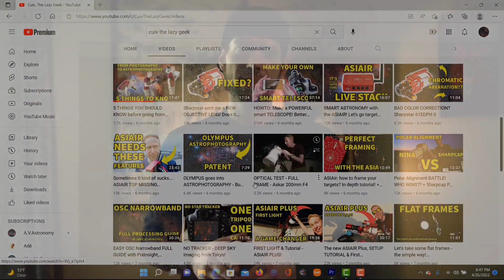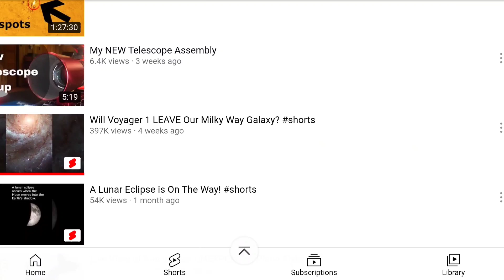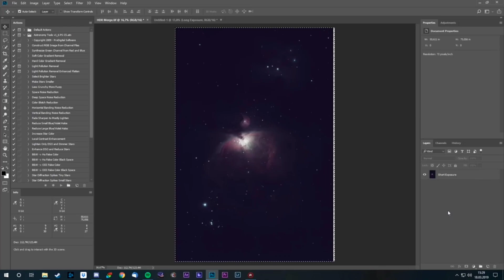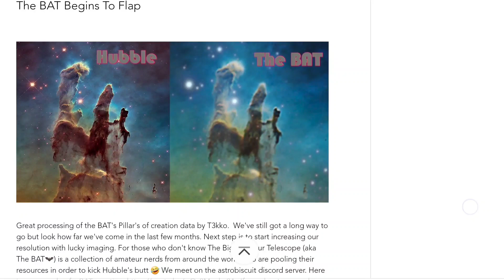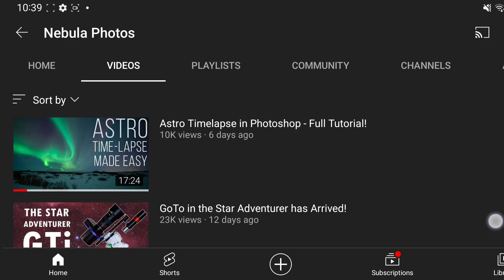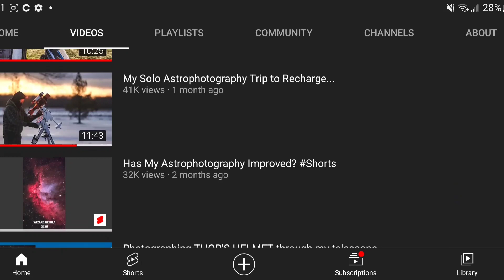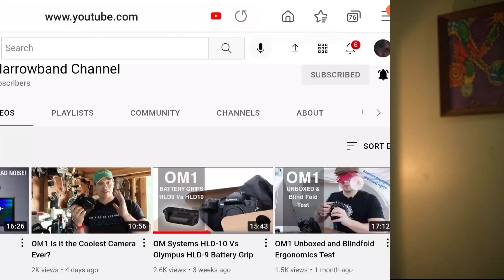BEGINNER'S GUIDE to ASTROPHOTOGRAPHY/Top Channels 2022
In this video, I talk about 12 astrophotography channels, that together make the Ultimate Beginner's Guide to Astrophotography..
I have found these channels to be the most helpful Astrophotography channels of 2022. I talk about what each channel can provide to the newcomer.
Hopefully this can provide a starting place for anyone feeling overwhelmed about taking that next step and they can finally start learning what it takes to have success in Astrophotography.
These are my opinions and the opinions of WV Astronomy only!!
I thank each and every channel for their continued passion for the Universe and for their contribution to the Astronomy and Astrophotography community.

CARPE NOCTEM (Seize The Night)
Clear Skies Everyone!!

Here are links to all the channels mentioned, as well as links to a few other channels that I think would be beneficial as well..